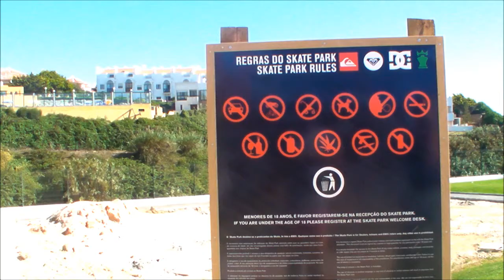DOWN THE SKATEPARK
DAGGER "a curtir" no novo SKATEPARK da ericeira